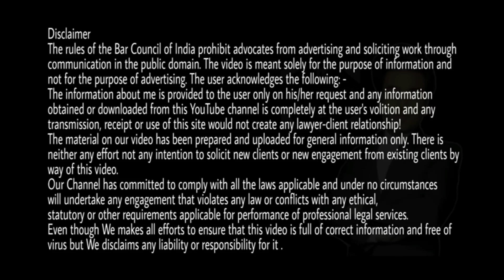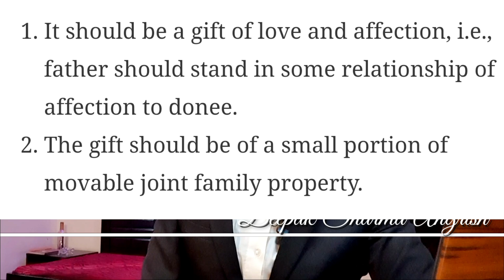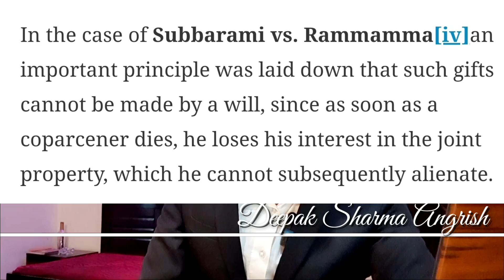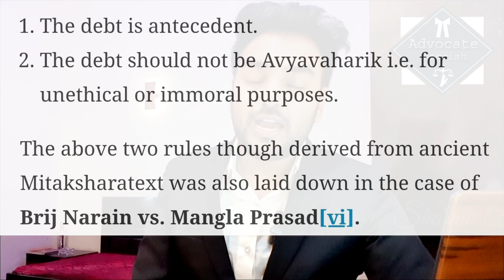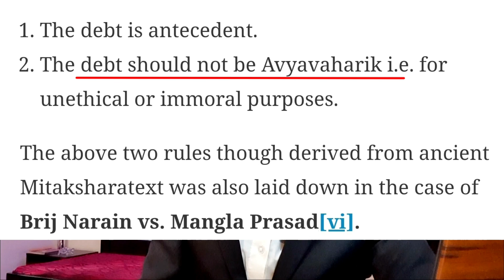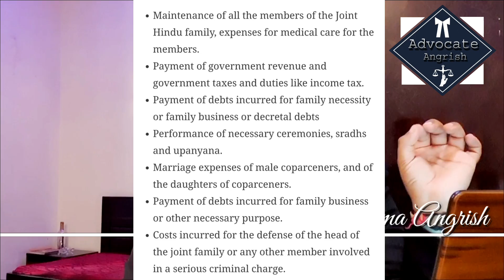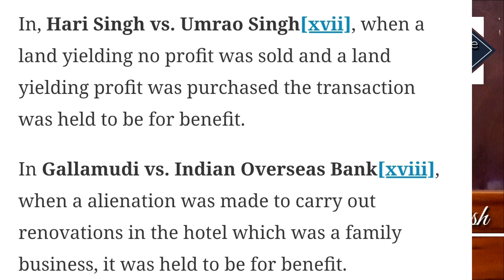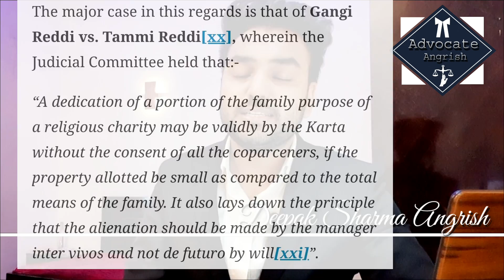कोर्ट अब नहीं देगा महिलाओं को संपत्ति में हिस्सा अगर! | Property rights for daughter in India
Video Source :
1.  Lawctopus.com